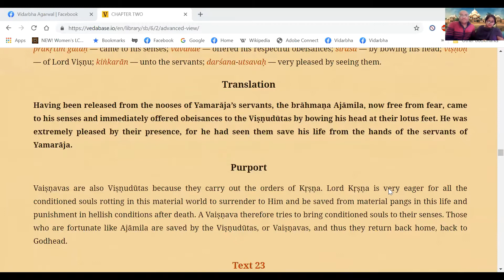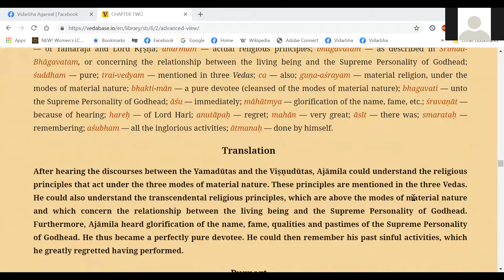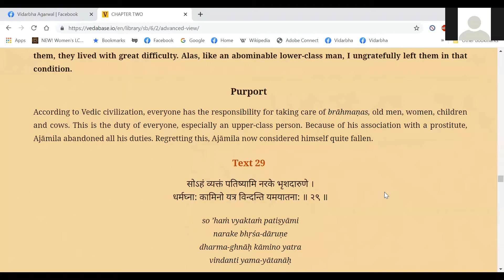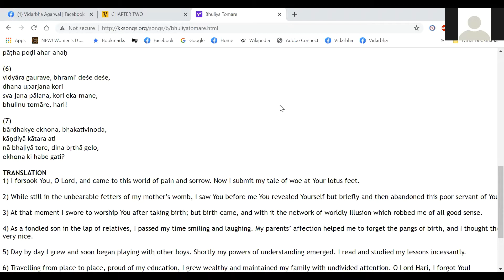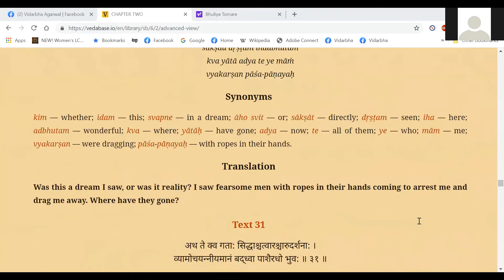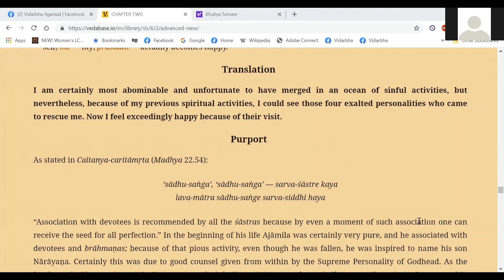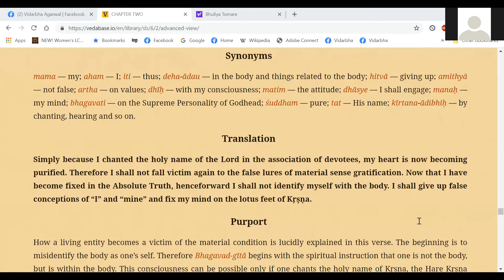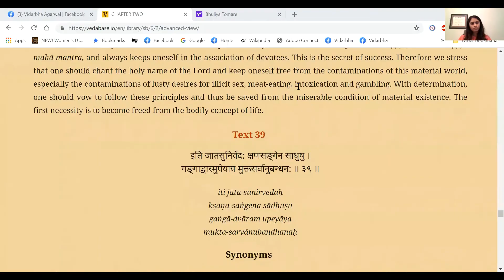Shrimad Bhagavatam (Story of Ajamila) | part8 | 01/01/2021